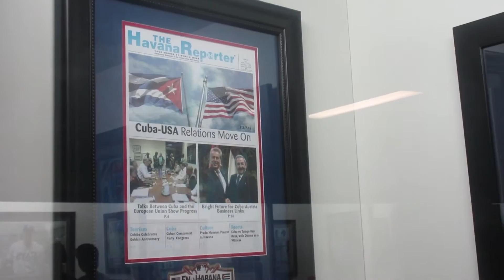Catching a Red Sox Game in Tampa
Thanks for joining me today for a Red Sox game in Tampa! I'm such a huge Red Sox fan and it was a bummer they lost but it was still a fun game!

If you enjoyed the game go ahead and give the video a thumbs up. You know you wanna! :)